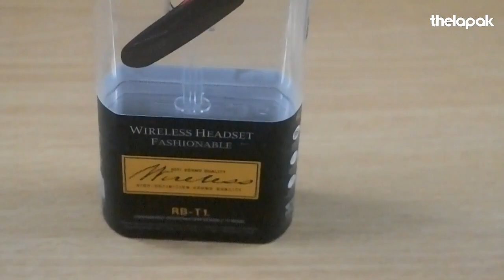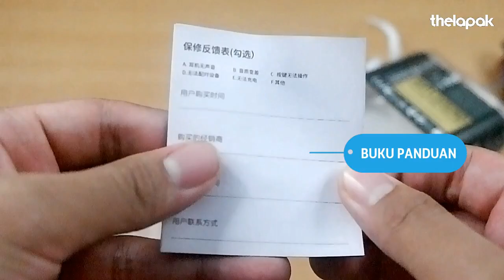Unboxing Remax Bluetooth Headset RB-T1 Bluetooth 5.0 | Thelapak Online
Membawa keunggulan dalam hal desain dan kualitas audio yang jernih, headset bluetooth dari Remax ini sangat nyaman digunakan di telinga. Dukungan teknologi konektifitas terbaru Bluetooth v5.0 membawa kelebihan dalam hal daya tahan baterai dan kualitas audio yang lebih baik.

Pairing Koneksi Bluetooth Mudah
Menggunakan koneksi bluetooth untuk terhubung ke smartphone, proses pairing-nya pun termasuk mudah dan cepat. Terdapat indikator untuk menginformasikan proses mulai dari pairing hingga sampai terhubung dengan smartphone.

Koneksi Bluetooth v5.0
Headset bluetooth ini sudah mendukung teknologi bluetooth v5.0 terbaru yang lebih hemat baterai, jangkauan lebih jauh dan kualitas audio yang lebih jernih. Pastikan perangkat kamu sudah mendukung teknologi bluetooth yang sama untuk menikmati kelebihan tersebut. Namun jika smartphone belum mendukung, tidak masalah karena headset ini kompatibel dengan bluetooh versi sebelumnya.

Dengarkan Musik & Telepon
Kamu dapat menggunakan Remax Bluetooth Headset HD Voice T1 untuk melakukan aktifitas telepon dan mendengarkan musik. Terdapat tombol yang mudah diakses pada bodi headset untuk menerima/menutup panggilan, serta mengontrol playback musik dan mengatur volume.

Kualitas Audio Jernih
Komunikasi telepon dapat berjalan maksimal berkat kualitas audio yang sangat jernih, memastikan kamu mendengar suara lawan bicara dengan jelas. Bagian mikrofon juga mampu menangkap suara Anda dengan detail.

Voice Prompt
Terdapat pengingat jika baterai sudah menipis, on/off headset, terhubung dengan smartphone, hingga panggilan masuk.

Nyaman di Telinga
Bagian earbud didesain agar nyaman saat digunakan di telinga dalam waktu lama. Headset pun tidak akan mudah terjatuh dan tetap menempel di telinga dengan erat.

Baterai Awet
Baterai yang ada dapat tahan hingga 5 hari untuk pemakaian normal (termasuk standby), dan hanya memerlukan 1,5 jam untuk mengisi baterai dari kosong hingga penuh.

Spesifikasi:
- Versi Bluetooth: v5.0
- Maksimal Jarak Transmisi : 10 meter
- Respon Frekuensi : 20-20000Hz
- Kapasitas Baterai : 55 mAh
- Impedansi : 16 Ohm
- Driver Unit : 10 mm
- Waktu Bicara: Sekitar 3 Jam
- Waktu Standby : Sekitar 120 jam
- Lama Pengisian Baterai : Sekitar 1,5 Jam
- Bobot : 5,6gr

Credit Team Kreator:
IG : Rudi Febrianto (@offical.rudiez) & Nur Azizi Juliansyah